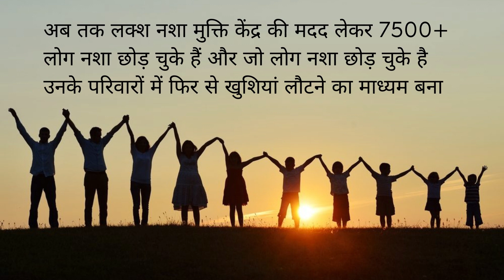Sarkari Nasha Mukti Kendra Itarsi, Sarkari Nasha Mukti Kendra in Itarsi